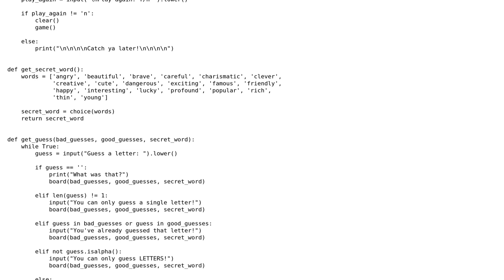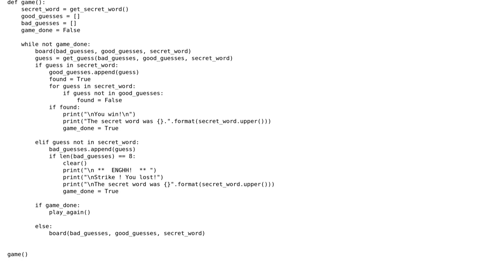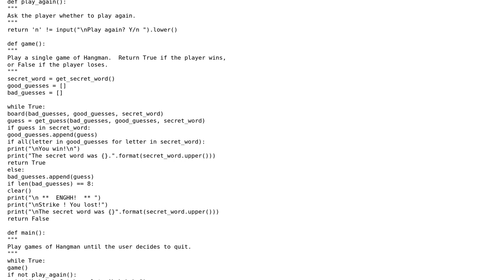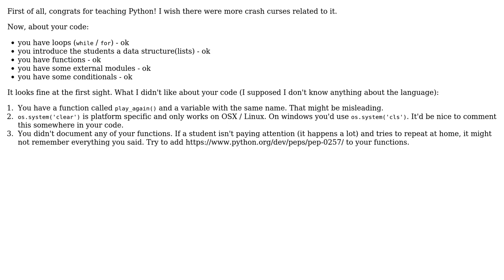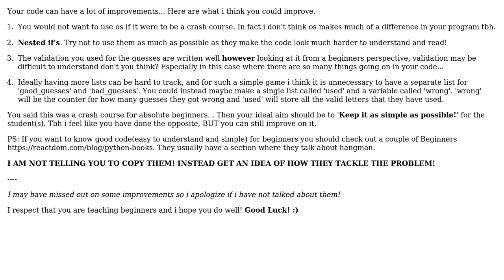Code Review: Hangman implementation for teaching a Python course (3 Solutions!!)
Code Review: Hangman implementation for teaching a Python course

With thanks & praise to God, and with thanks to the many people who have made this project possible! | Content (except music & images) licensed under CC BY-SA | Music | Images & others | With thanks to user Josh Friese user Grajdeanu Alex user Akil Riaz user 200_success and the Stack Exchange Network Trademarks are property of their respective owners. You are responsible for your own actions.